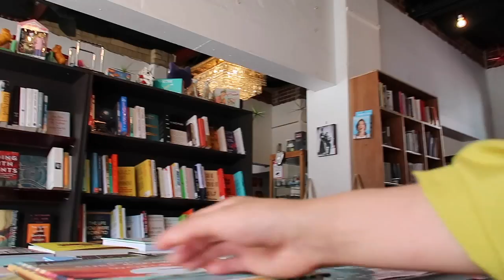オーストラリアのヴィーガンカフェ・おしゃれカフェ・爆イケカフェの3本立て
オーストラリアのパースでバリスタをしているミキティです😆

休みの日に行きたかったカフェをはしごしてきました！

CAFE info

1) Flora & Fauna (vegan cafe)
4/70 Aberdeen St, Northbridge WA 6003

2) Howard's Groove Coffee
22 Howard St, Perth WA 6000

3) Hemingway Cafe
152/158 St Georges Terrace, Perth WA 6000

こうやってマスクもせずに
普通に外出している光景は
日本のみなさまにとっては
逆に異様な光景かもしれない…

私の住んでるところでは
マスクの着用義務はなくて
ほとんど誰も付けてないかも。

もうすぐしたらSocial Distancingも
なくなるみたいです。

▶︎FOLLOW ME◀︎

▶︎MUSIC◀︎

Himalayas by Mona Wonderlick